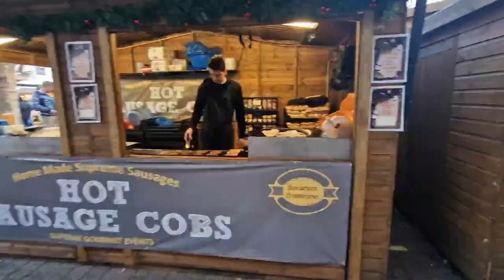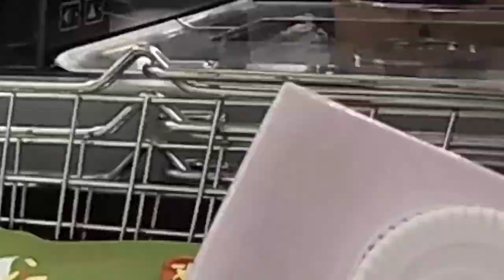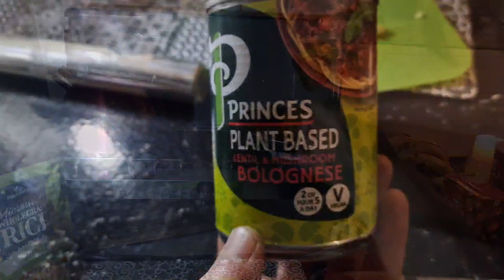Log burner installed but why do we have to cut our trip to York short ? vanlife camper york york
So I eventually get the log burner in and we head to York. After only spending 1 night away we had to rush home due to van problems again, we just didn't realise how lucky we were to get home in one piece. We hope you have the most fantastic Christmas filled with so much love and joy.  Merry Christmas folks